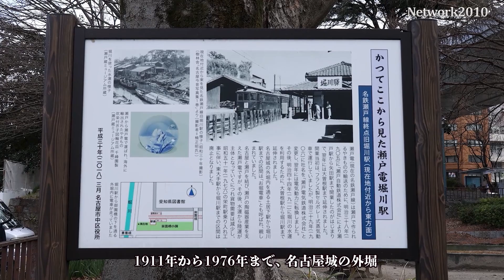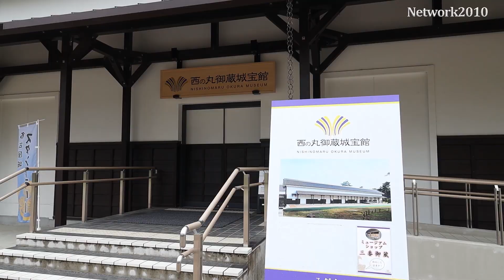名古屋城ウオーキングMap[Network2010]